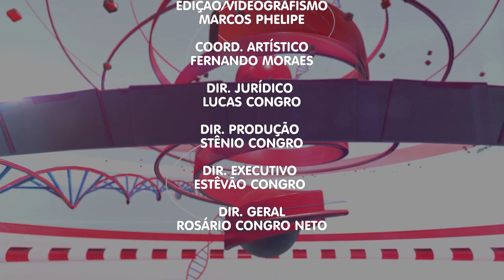Programa Viver Melhor: Confira a entrevista sobre Hipertensão Infantil (Parte II)